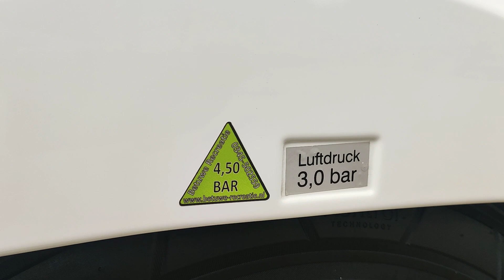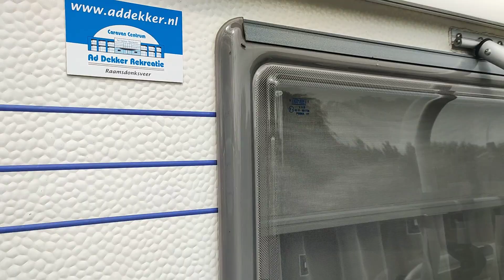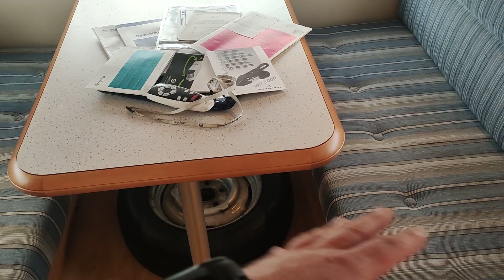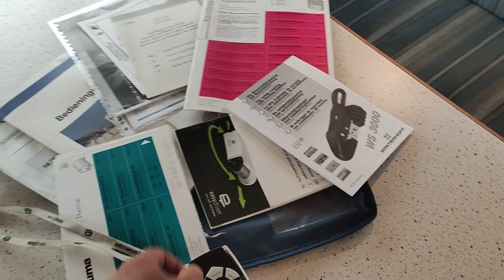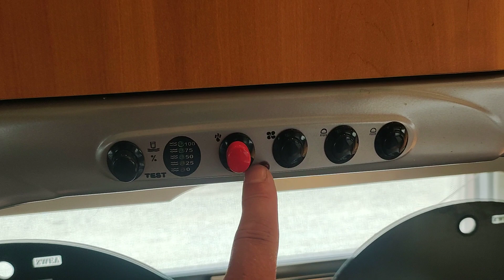Обзор немецкого автодома-туриста,дома на колёсах Hobby 2005 года 3-4 места с палаткой и мувером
Прицеп дача Hobby De Luxe 400 2005 года 3-4 места
Масса макс 1 200 кг
Его размеры наружные 4.6 метра модуль+1.2 метр дышло, ширина 2.2 метра, высота 2.65 метра